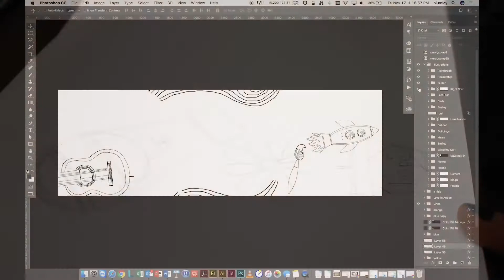Love In Action with TL/NY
We recently asked our residents, “What does Mercy Home mean to you?”  Their answers not only inspired us, but became the spiritual and creative force behind Mercy Home’s new mural, Love in Action.